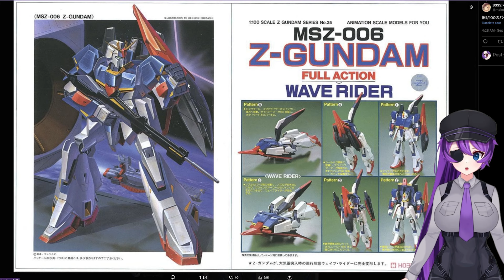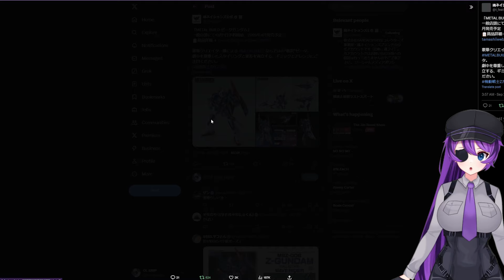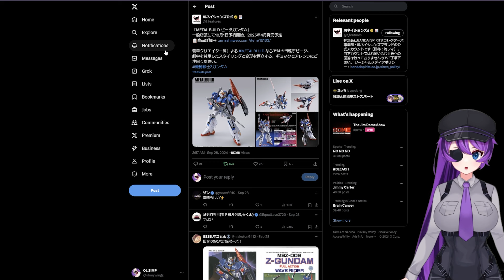METAL BUILD ZETA GUNDAM EXPERT Reveals New Announcement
"METAL BUILD Zeta Gundam"
Pre-orders will begin in stores on October 1st, and the product is scheduled for release in April 2025.

A new interpretation of Zeta by a group of talented creators, unique to METALBUILD .
Please take note of the gimmicks and arrangements that combine styling and transformation that respects the scenes in the movie.